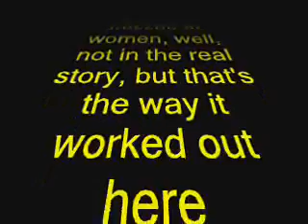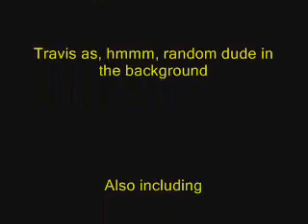Esther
The story of Esther from the Bible